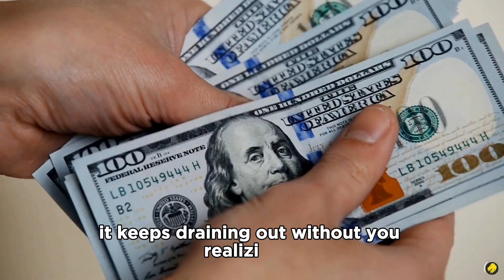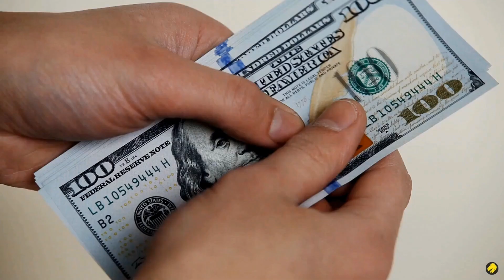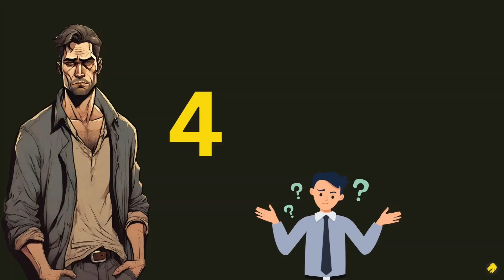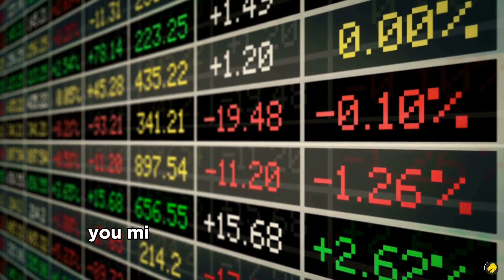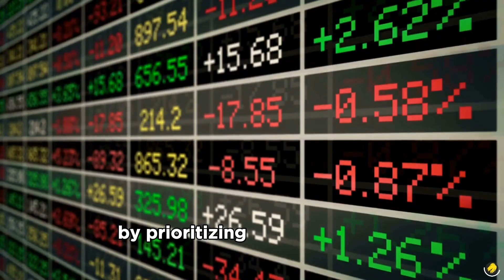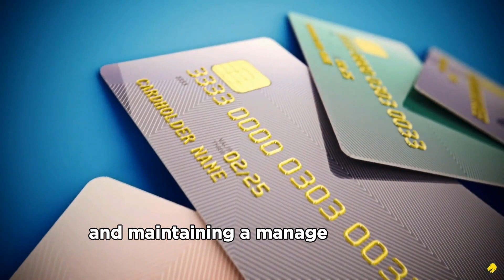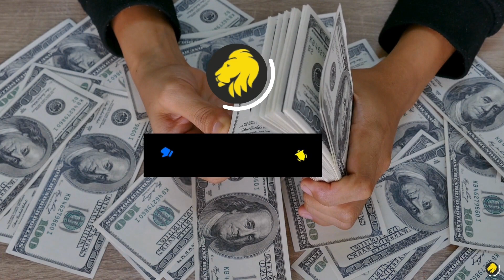10 habits that keep you poor. ( Financial Engineer explains)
These are some of the habits preventing you from becoming rich.